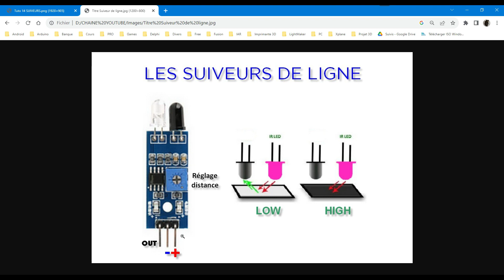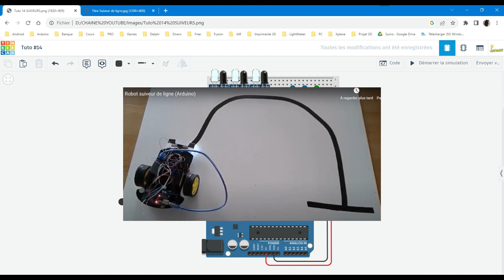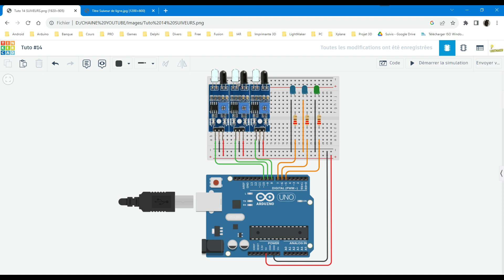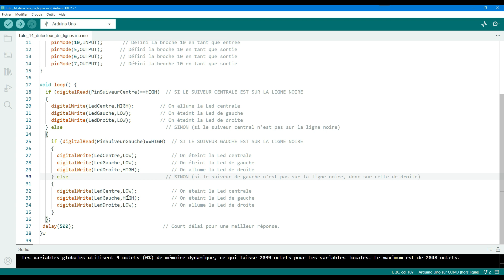[TUTO 14/15 ] [TUTO ARDUINO] - [TUTORIEL POUR DEBUTANT][SUIVEUR DE LIGNE]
LES SUIVEURS DE LIGNE
LES IMBRICATIONS IF
VOTRE MONTAGE : UN SUIVEUR DE LIGNE AVEC LEDS

Faites vos propres montages électroniques et devenez un vrai maker, grâce à la carte ARDUINO et ses nombreux composants.

Regardez mes TUTORIELS ARDUINO POUR DÉBUTANTS et réaliser vos premiers objets électroniques ou perfectionnez vous en Arduino.

Les TUTORIELS POUR DÉBUTANTS sont très progressifs et vous apprennent à chaque fois de nouvelles fonctionnalités.

Vous apprendrez à faire les branchements, à comprendre les composants et à programmer vous même en C++ pour animer vos montages.

- Acheter votre kit de démarrage Arduino sur Amazon (Mais existe chez de nombreux autres fournisseurs, à vous de trouver le fournisseur qui vous convient le mieux).

- Faites des simulations sans risque en allant sur le site web

- Télécharger le fichier .INO du montage (ou copier/coller le) en vous rendant sur mon